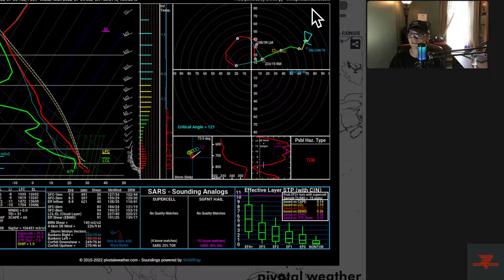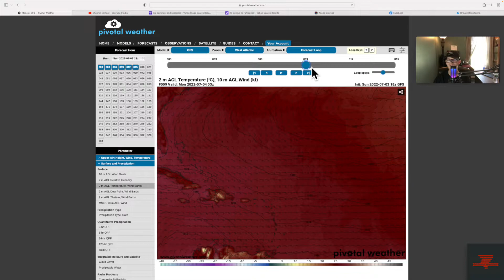what is the forecast for Independence Day, will drought like conditions continue as well as the heat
Hi y'all and welcome to my channel, in this video I will be breaking down the forecast for your Independence Day as well as looking at what severe weather could impact you in the next 3 days, I also look at the tropics to see if there are any tropical storms and if any will develop,  I lalso ook at the drought conditions to see if the droughts will continue and lastly I look into the near future to see where severe weather could happen.
Thanks.
oh and please follow my Williams weather Facebook page as well until next time
NEVER STOP FORECASTING!